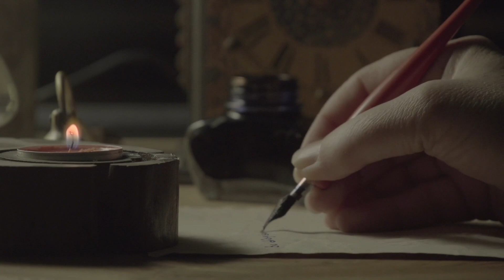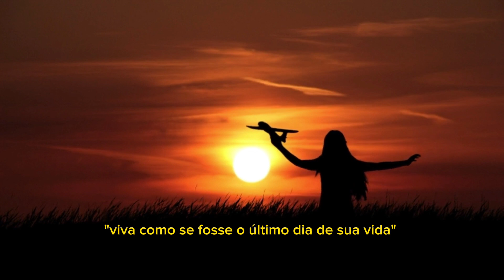Aula 4 - Estoicismo: a questão do não apego e da morte (parte II)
Dejalma Cremonese - é professor do Departamento de Ciências Sociais da Universidade Federal de Santa Maria RS (UFSM). Cremonese tem graduação em filosofia, mestrado em filosofia e doutorado em Ciência Política. Diariamente faz análises da conjuntura política nacional.
Apoia este projeto:
1. ATENS - UFSM - Seção Sindical dos Técnicos de Nível Superior da UFSM - Seja Sócio